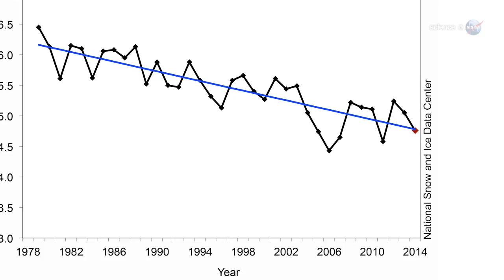ScienceCasts: The Cloudy Future of Arctic Sea Ice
As climate change continues to hammer Arctic sea ice, pushing back its summertime boundaries to record-high latitudes, NASA is flying an innovative airborne mission to find out how these developments will affect worldwide weather.